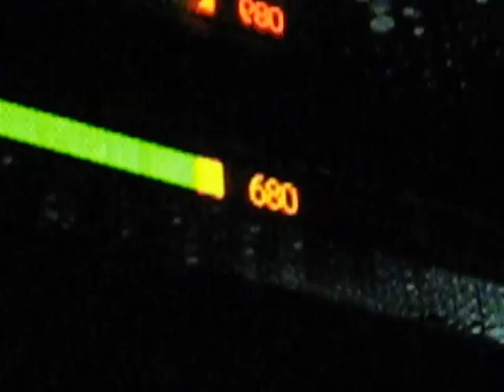Japón - Ascensor torre Landmark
Ascensor a 750 m/s en la torre Landmark. Japón, 3 al 17 de octubre de 2009.